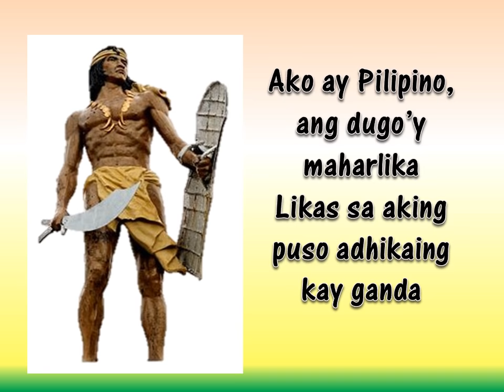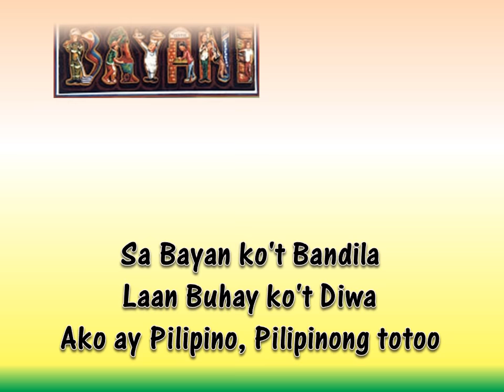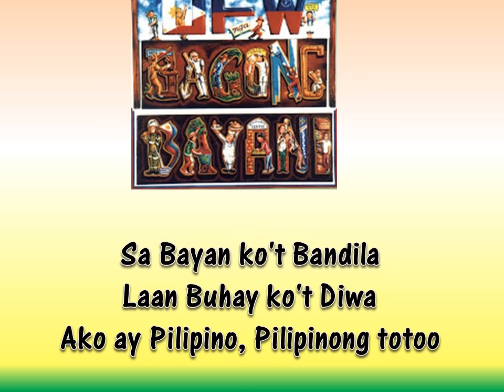Ako Ay Pilipino lyrics with Kuh Ledesma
i made this video to show some of the Filipino pride. I don't own d music & pictures in this video. hope u like it...